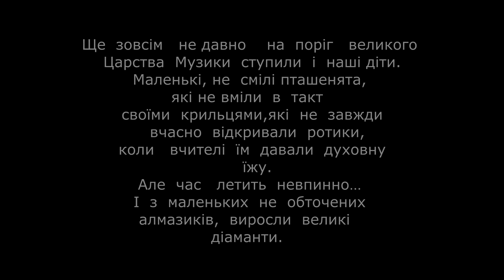Місто Заставна - Випускний музичної школи 2017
54 випуск музичної школи в місті Заставна, святкували в будинку культури де вихованці школи привітали своїх випускників різноманітними музичними номерами.